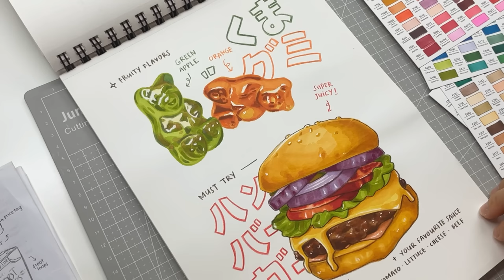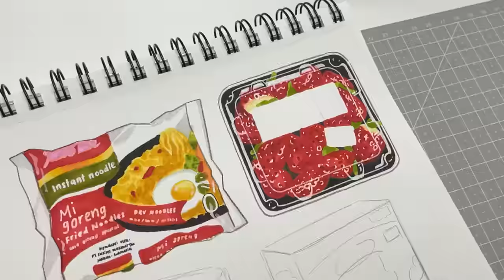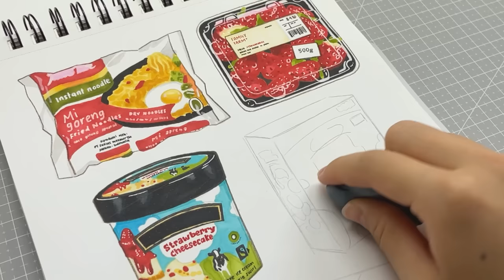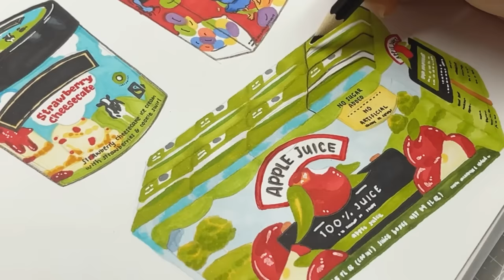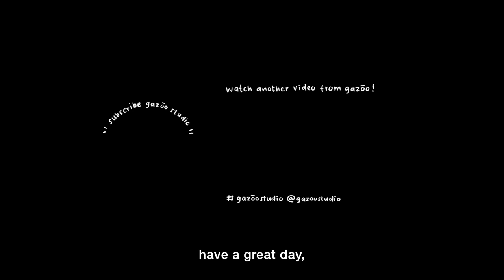draw with me - groceries illustration🧃🍓🛒 using alcohol-based markers ₊˚✧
social,
@gazoostudio on instagram and tiktok

time stamps :
preview 0:00
sketching process 0:34
coloring process,
🍜 instant noodle 1:19
🍓 strawberries 3:08
🍰 strawberry cheesecake ice cream 6:32
🥛 loops cereal 7:39
🧃 apple juices 9:05
finishing and final result 11:56

materials that i used on this video :
ohuhu 200 colors dual tips alcohol-based markers
faber-castell econ 0.5 mechanic pencil
faber-castell and maries kneadable eraser
xl dessin canson drawing book size A4
posca white marker 0.7 mm